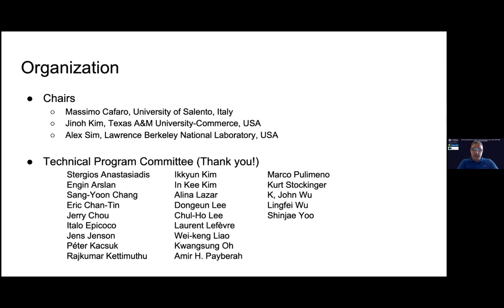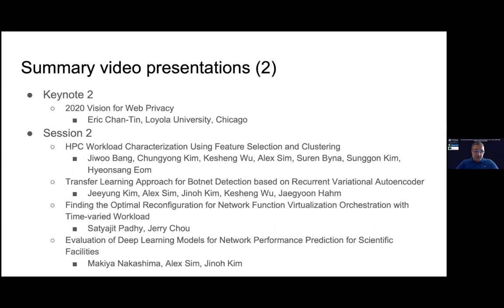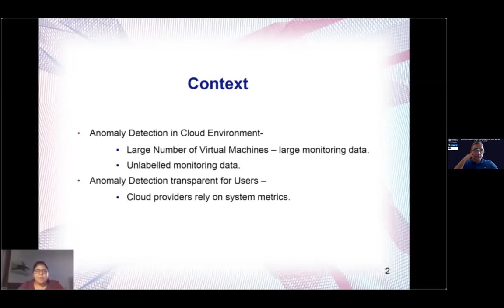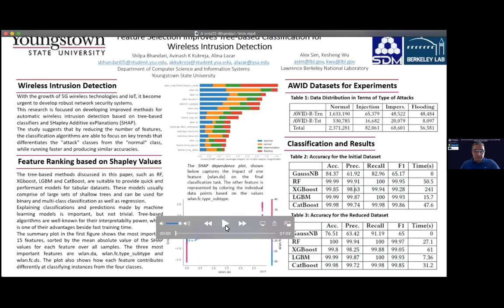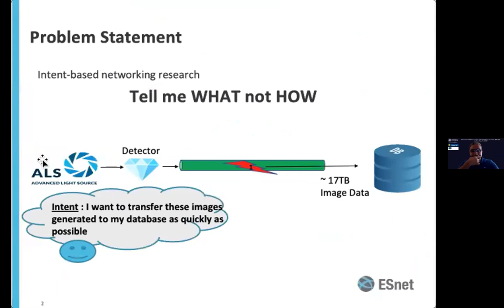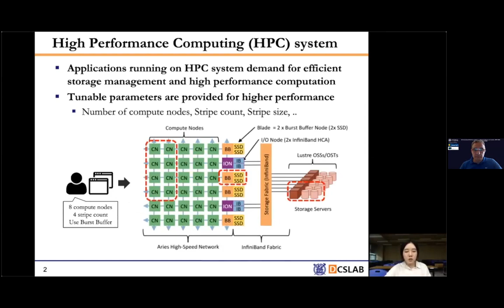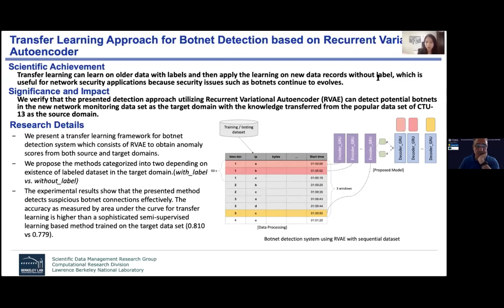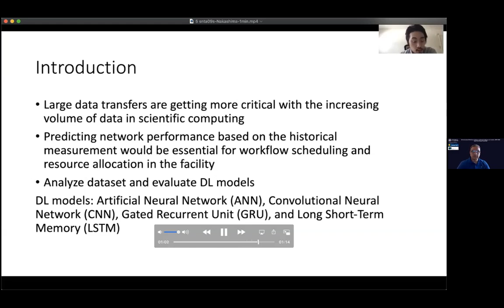SNTA2020 Welcome Session